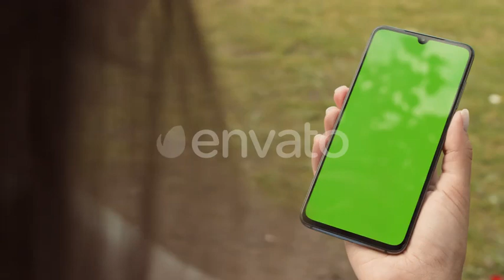Hand Holding Smartphone with Green Screen